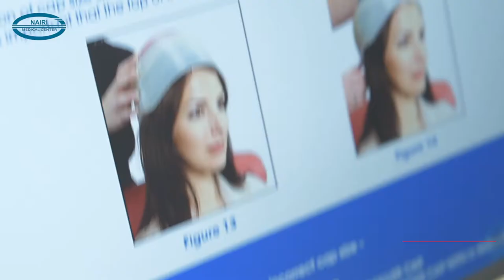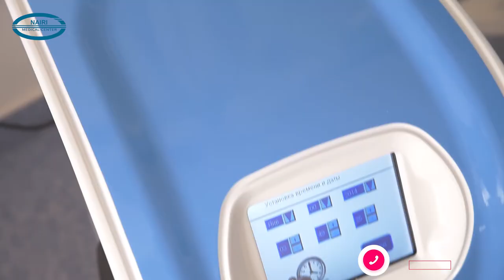Քիմիաթերապիա` առանց մազաթափության. նոր սարք «Նաիրի» ԲԿ-ում. Լևոն Բադալյան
Չարորակ ուռուցքաների բուժման մեջ կարևորագույն տեղ է գրավում քիմիաթերապիան: Բուժման այս եղանակը հայտնի է բոլորին իր արտահայտված կողմնակի երևույթներով, որոնցից թերևս ամենատհաճը դա մազաթափությունն է: Բուժման արդյունավետության հարցում բացի ճիշտ սխեմայի և դեղորայքի ընտրությունից շատ կարևոր է նաև հոգեբանական գործոնը:

Որքան հիվանդը դրական է տրամադրված բուժմանը, այնքան լավ է վերջինս ընթանում և համապատասխանաբար արդյունավետ է լինում, այդ է պատճառը, որ «Նաիրի» ԲԿ քիմիաթերապիայի բաժանմունքում մեծ ուշադրություն ենք դարձնում բուժման կողմանկի երևույթների դեմ պայքարին, մասանվորապես՝ մազաթափության խնդրին:

Մազաթափության կանխման դեմ բազմաթիվ միջոցներ են փորձարկվել ամբողջ աշխարհում, որոնցից ամենաժամանակակիցը և արդյունավետը դա PAXMAN սարքն է, որն այսուհետ կիրառվում է նաև «Նաիրի» ԲԿ-ում: Սարքն իրենից ներկայացնում է հատուկ սառեցվող գլխարկ, որը պացիենտը կրում է քիմիաթերապիայի ընթացքում մի քանի ժամ տևողությամբ, այն սառեցնում է գլխամաշկը` թույլ չտալով մազաթափության գործընթացը: Սարքի արդյունավետությունը կախված է բուժման սխեմայից, ինչպես նաև հիվանդի մազի որակից, շատ պացիենտների մոտ հնարավոր է լինում պահպանել մազերը: Սարքի կիրառումը անվնաս է, այն հաջողությամբ կիրառվում է արևմտյան բազմաթիվ առաջատար կենտրոններում:

Այսուհետ մեր հիվանդները, հատկապես կանայք, հնարավորություն կունենան ընդունելու քիմիաթերապիա չվախենալով իրենց մազերի համար:

Լևոն Բադալյան,
«Նաիրի» ԲԿ քիմիաթերապիայի բաժանմունքի վարիչ,  ուռուցքաբան, բ.գ.թ.